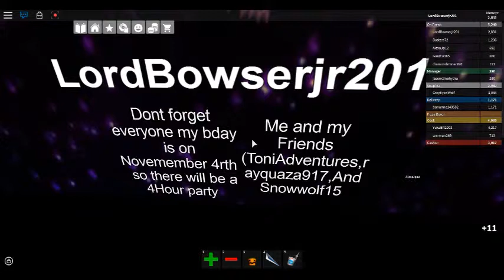Rolblox House Tour :D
Again I was bored but I still like my house also in the shrek dance foxy style that was the old party room XD